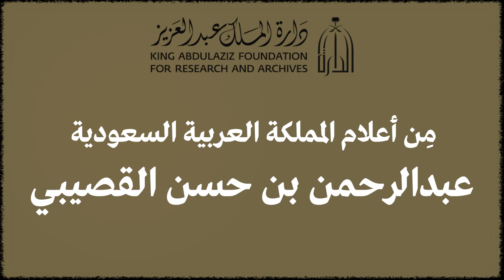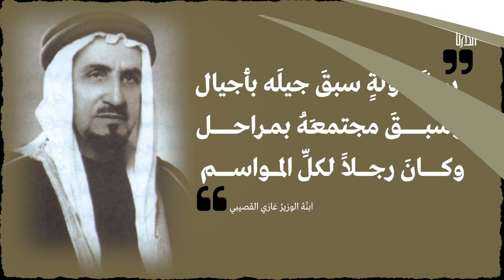الفيلم الوثائقي - عبدالرحمن حسن القصيبي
آشترك الآن

تابعنا على شبكات التواصل الإجتماعي:
ـــــــــــــــــــــــــــــــــــــــــــــــــــــــــــــــــ